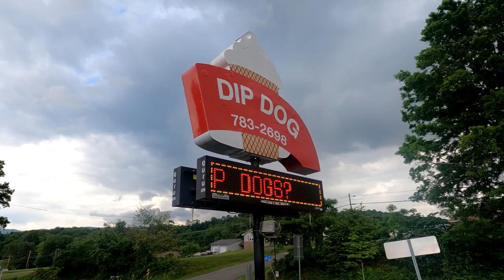Best Places to Eat in Southwest Virginia!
Larry Allen
Iris Lee Underwood
Vicki Murphy
Virginia Martin
Anne Wagner
Jim Peck
Anonymous
Vern Weller
Heather Lovasz
Patti Dibble
Christopher Moore
Mark P Gholson
Teresa Dalton
AJ Wallace
Josh Taylor
Barbara Awbrey
William Mills
Robert Morgan
Chris Coleman
Chelsea Jackson
Logic Milkbone
Dana Lynch
Robert Hill
Jerry Murphy

Joe Sullivan
Audrey Welch
Angela Smith
Andrew DeLong
Matthew Coon
Steve Surber
Wayne Maynard
Brian Serway
Jessica Rodrigues
George McNair
Bill Whitworth
Mike Adams
Shawn Hannah
Brad & Angela Davis
Michael Genecki
Kara Wyatt Rasnake
Jonathan Gartland
Garry Manners
Karen Caddle
Andrew Diseker
Carol Wilder
Kimberly Carr
Dee Simmons Alban
Bill Seward
Daniel Armstrong

$sssimmons1070

My NEW mailing address is:
208 Lavinia St